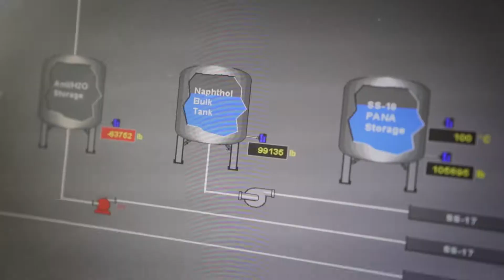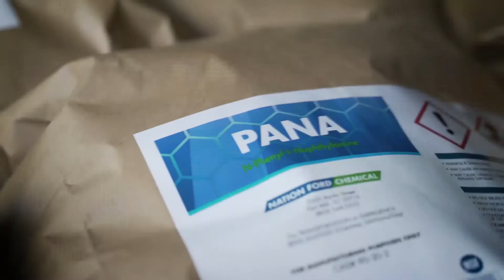Nation Ford Chemical’s Capabilities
Nation Ford Chemical is  the leading  producer of PANA and Sulfanilic Acid and conducts toll manufacturing for customers worldwide